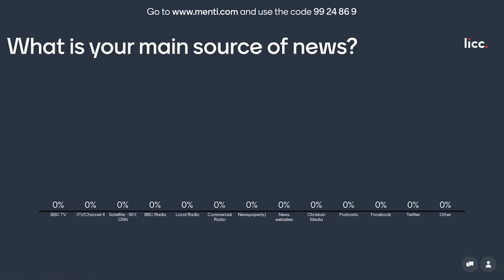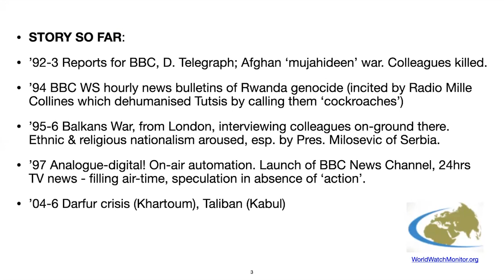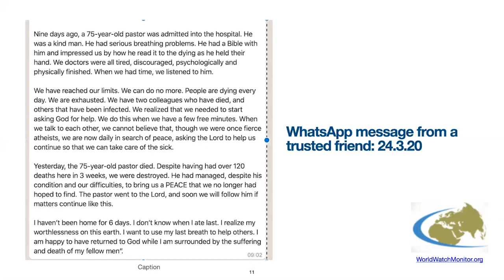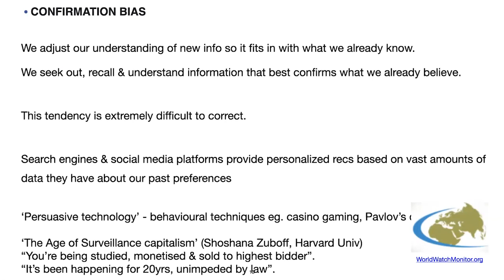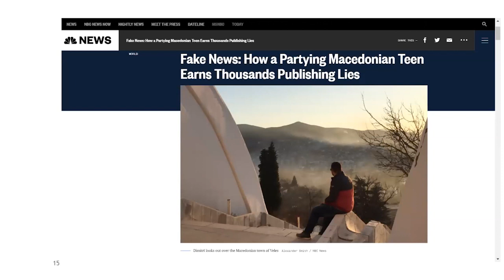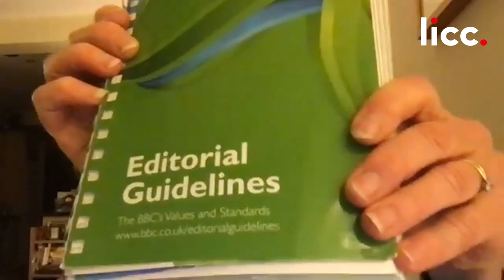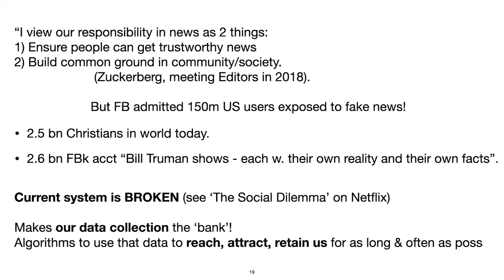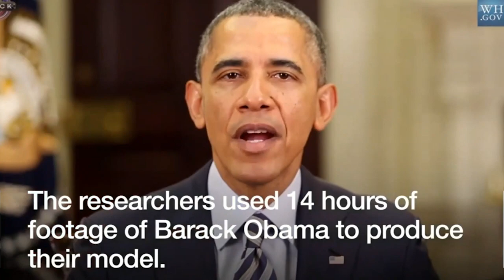Fakes, Lies, & Videotape: How Our Minds are Made Up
Q&A at 48:22

Former BBC journalist Julia Bicknell examines how news can be manipulated and how to discern reliable sources of information.